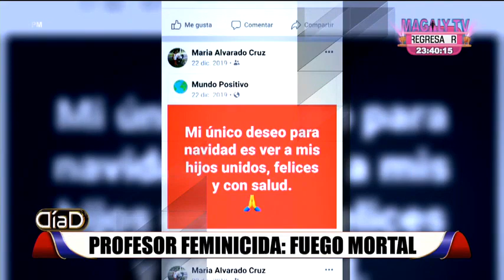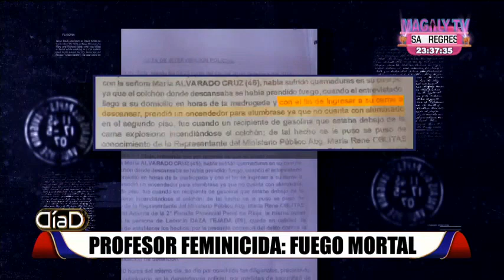Profesor feminicida: Fuego mortal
María Alvarado Cruz falleció a los 45 años en el hospital de Rioja, en San Martín. La mujer fue rociada con gasolina y quemada por su pareja Leoncio Daza Tejada, de 50 años. La mujer presentaba el 90% de su cuerpo quemado. Él se declara inocente, pero testigos lo contradicen. Familia de la víctima pide que no salga en libertad tras cumplir la prisión preventiva.